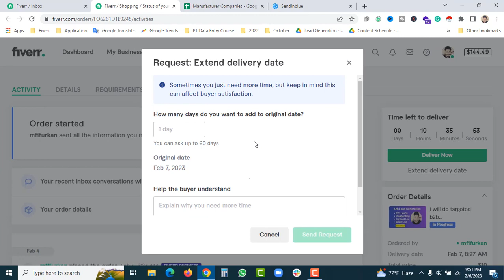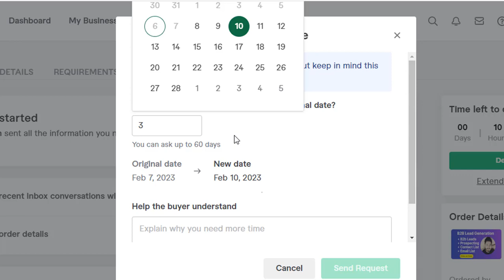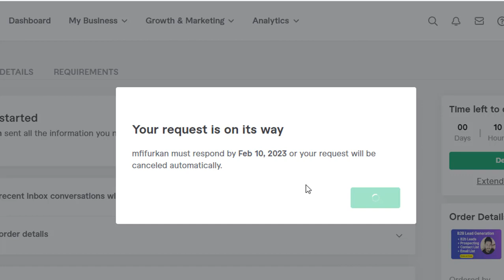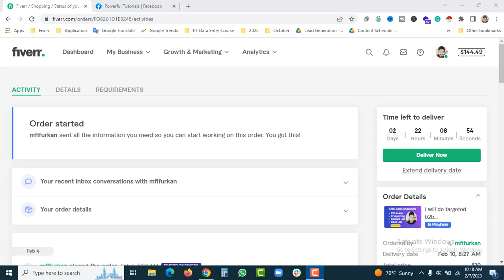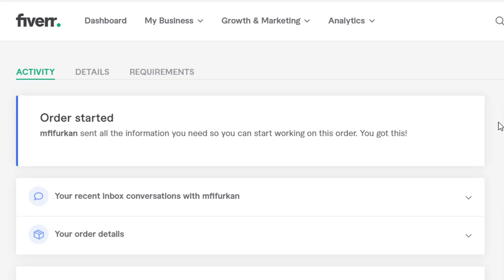How to Extend Delivery Time on Fiverr 2023 | Fiverr এ ডেলিভারির সময় কীভাবে বাড়ানো যায়